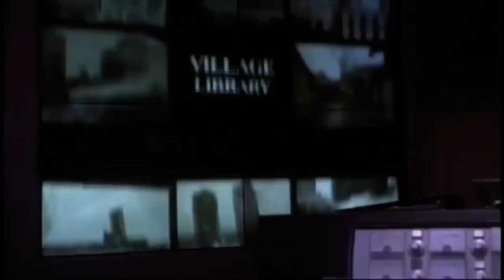DEADLY FIREWORKS DISPLAY